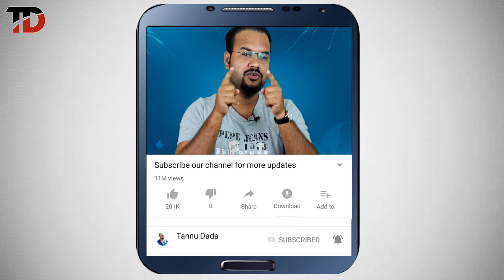इस अभिनेता ने बिना बालो के ही राजकुमार की तरह जीवन गुजारा।case study। कौन हैं ये?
In this video we will discuss about the legend mr Raaj kumar. How gracefully he deals with baldness

so sit back and enjoy

 ALSO WATCH SOME OF MINE BALDNESS MOTIVATION VIDEOS